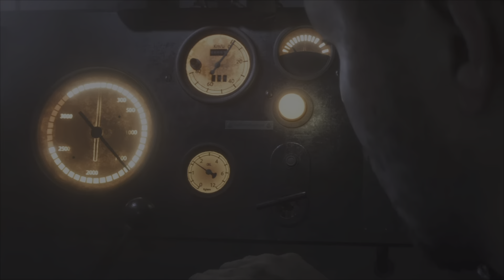Battlefield V O Último Tiger Parte 1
Battlefield V Campanha O último Tiger Parte 1